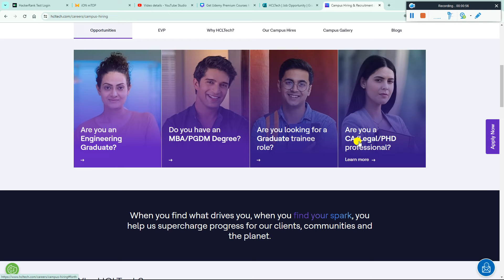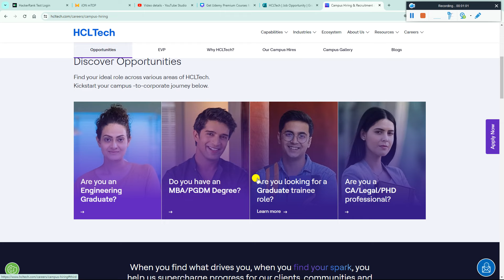HCLTECH GET/GT ROLE MASS HIRING 2024-2021 BATCH | EXAM MAIL | TEST DATE | MUST FILL EXAM SURVEY FORM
📍📌 HCLTech | Job Opportunity | Graduate Trainee Role

📌 HCLTECH BIGEST DIRECT HIRING😱 AGAIN OFF CAMPUS NEW MASS HIRING ANNOUNCED FOR 2025, 2024 & 2023 BATCH

2023 Batch Job
freshers hiring
hiring 2023
freshers
2023 hiring
latest hiring
2023 batch hiring
bulk hiring
mega hiring
2023 batch hiring off
2024 jobs
2024 batch hiring
2024 IT Jobs
freshers hiring XX freshers
hiring 2023
freshers hiring 2021
2021 freshers hiring

accenture result
2023 batch jobs
2023 batch off campus drive
accenture new hiring 2024
accenture pada